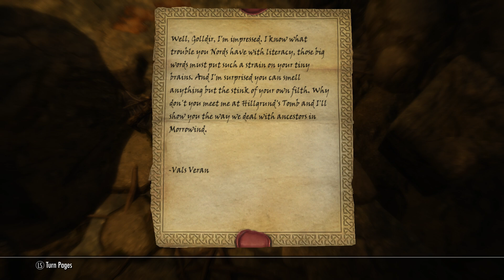Skyrim death of Golldir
Forgot to do this little side quest again and it didn't go good for Golldir. :)